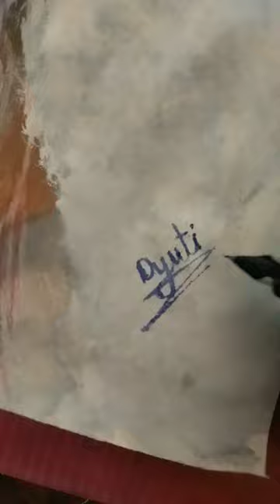Full process of my drawing ✨, drawing (g)i-dle Song Yuqi